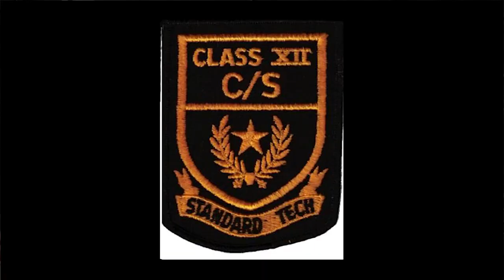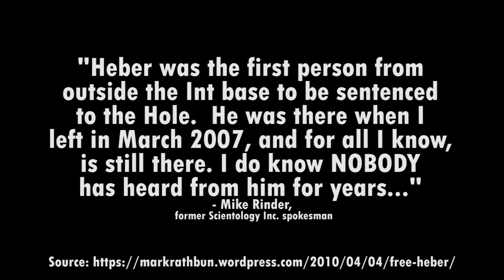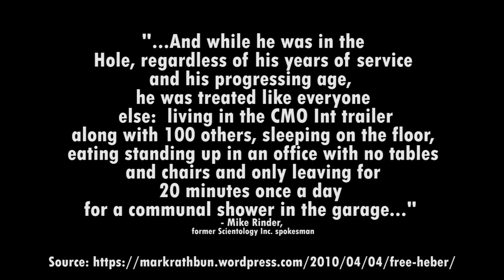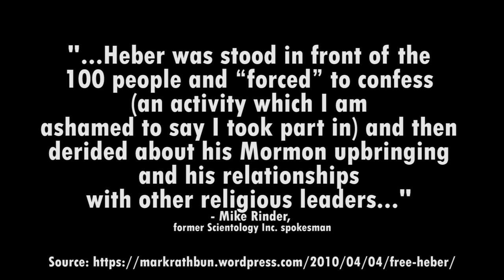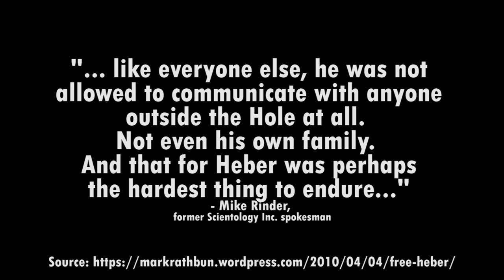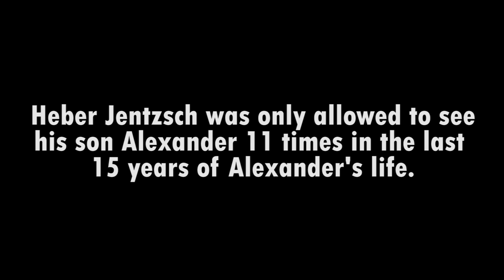Married to Heber Jentzsch President Church of Scientology International 3 of 4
The Cult of Scientology has "fair gamed" me in various ways for some 5 years.  There is an  ancient Japanese martial arts that teaches you to take the adverse flow coming inbound and use it to your advantage.  Scientology Inc has a lot to hide.  I have a lot to expose.  I will Jujutsu their hate pages and attacks on me by  shedding  more light, and will  get into every deep and dark corner and tell more.
This is the continuing story of being married to Heber, President of the church of Scientology international.
Here are Parts 1 and 2 in case you missed them,